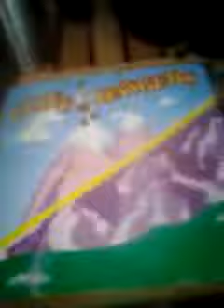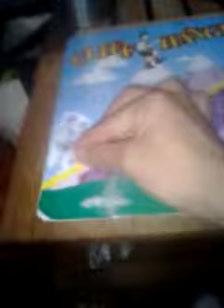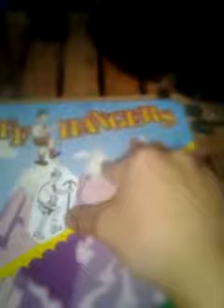The price is right cliffhangers 2/10/2009